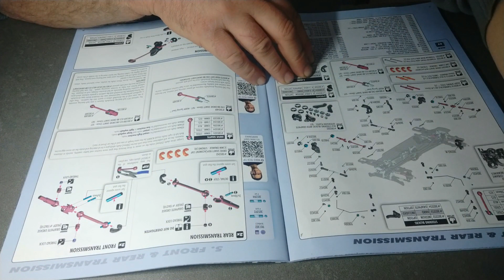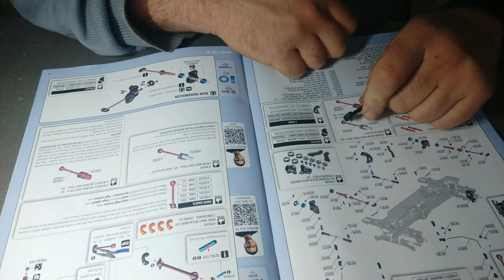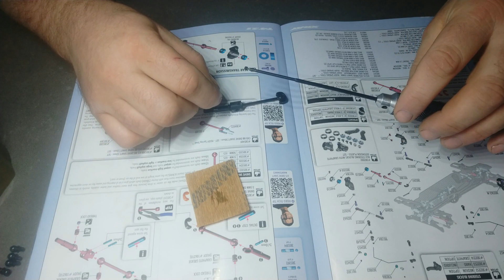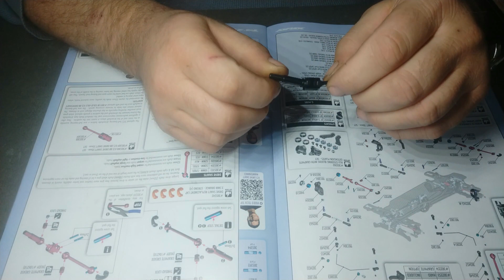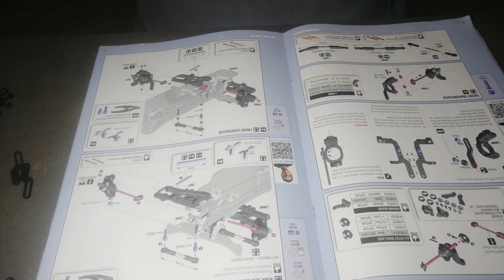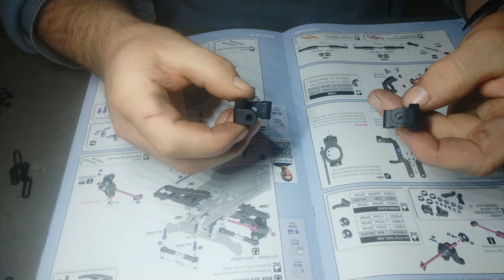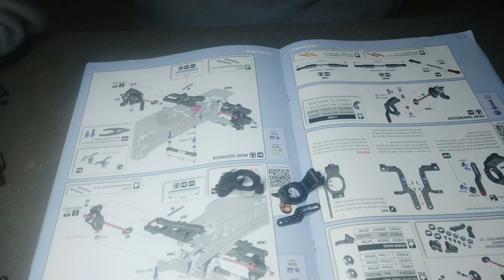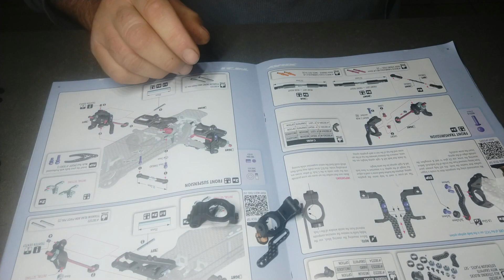Xray T4 2021 : Montage et astuces quatrième partie ( T4'21 et autres)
- Les cardans
- Les biellettes

N'hésitez pas à donner votre avis aussi (bon ou mauvais), c'est important.Merci.